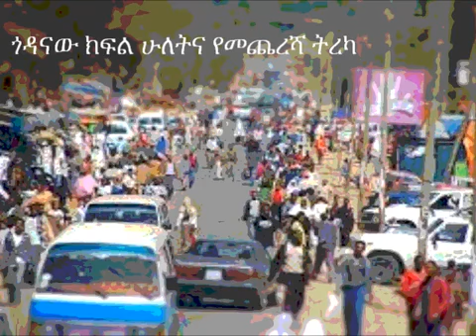ጎዳናው ክፍል ሁለት የመጨረሻ